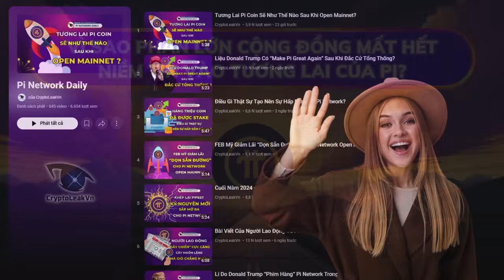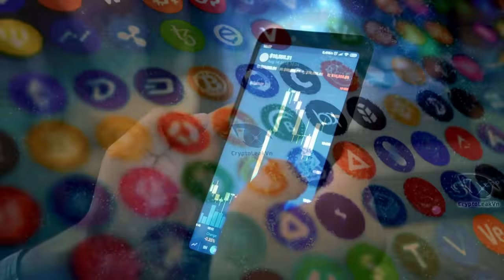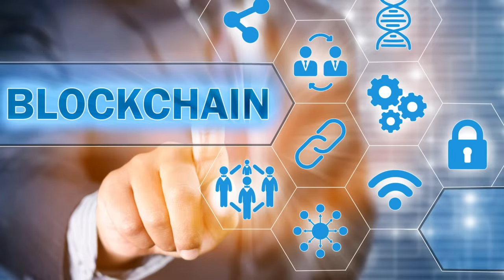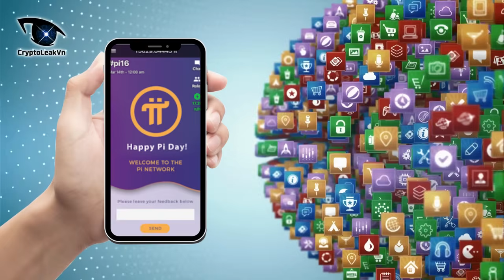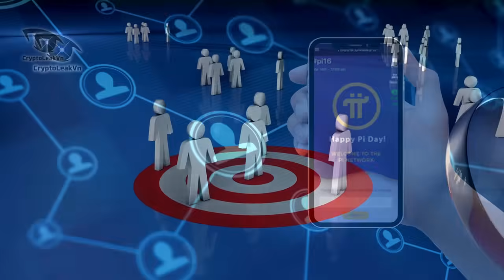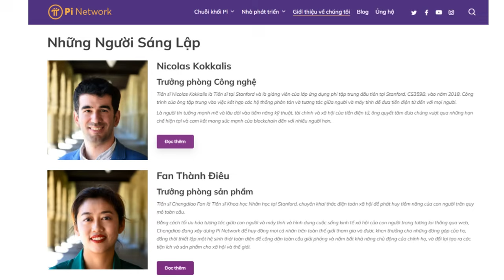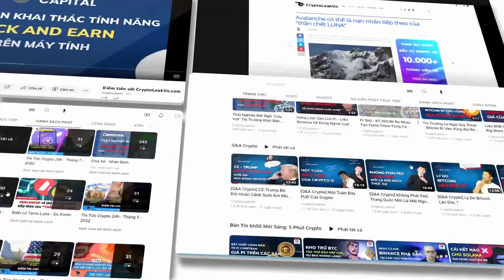Vì Sao Phần Lớn Cộng Đồng Mất Hết Niềm Tin Vào Tương Lai Của Pi?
Đối với những pioneer đã từng đi cùng dự án Pi network hơn 5 năm qua, thì đây thật sự là 1 dự án thú vị với chúng ta.
Tuy nhiên không có 1 dự án nào đạt được 100% sự yêu thích của cộng đồng.
Bên cạnh những tình yêu vô bờ đối với picoin, cũng không ít những thành viên đã và đang rời bỏ pi network vì nhiều lí do khác nhau.
Có thể không đúng không sai, nhưng mỗi người chúng ta đều có những lí do của bản thân mình. 1 số lựa chọn ở lại, số khác quyết định ra đi.
Cho dù như thế nào đi nữa, thì dự án pi network vẫn đang phát triển và chúng ta cần tôn trọng tất cả các quan điểm của cộng đồng về dự án này.

Trong video hôm nay, chúng tôi xin mời các bạn hãy tìm hiểu về 1 góc nhìn hoàn toàn mới đối với dự án Pi. Không phải là phê bình và chê bai dự án, nhưng những quan điểm này cũng rất đáng để chúng ta cân nhắc và hiểu hơn về Pi.